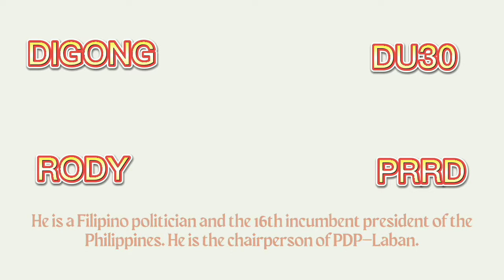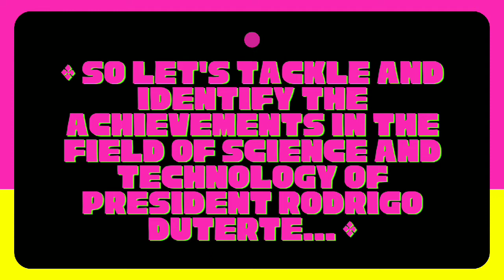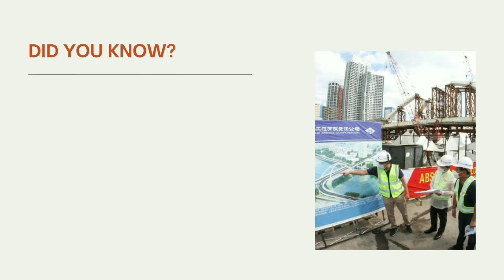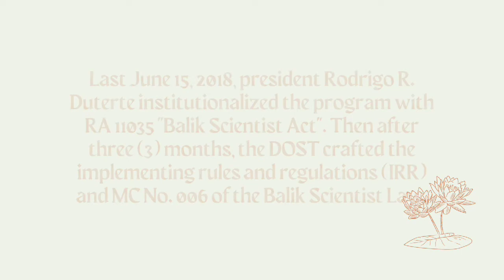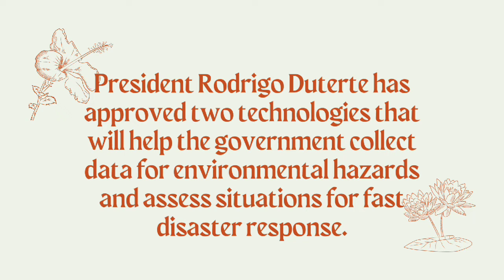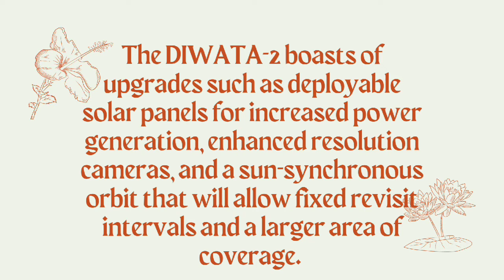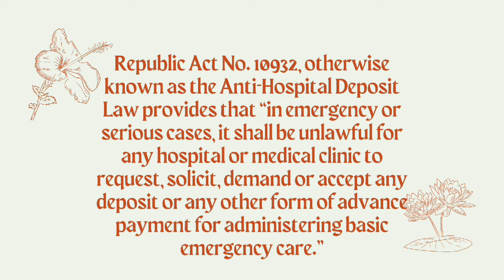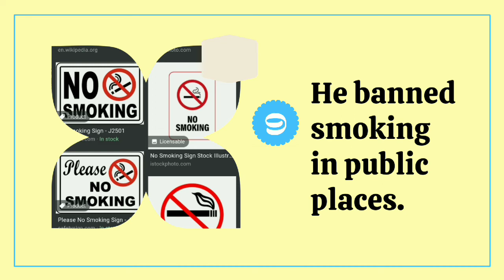President Rodrigo Duterte Achievements in the field of science and technology.✨